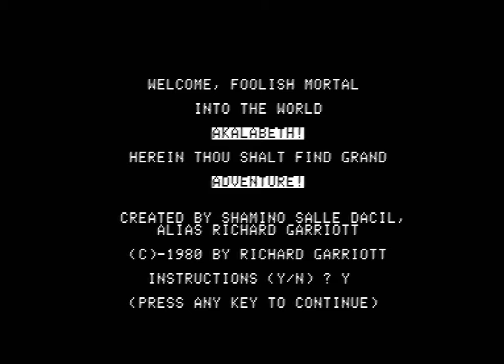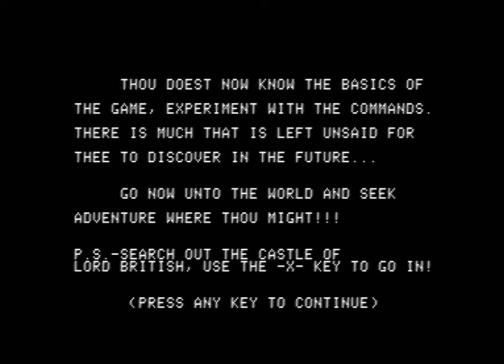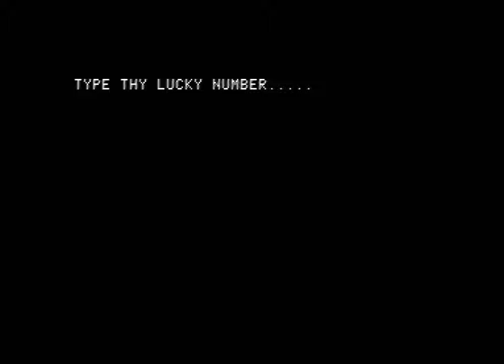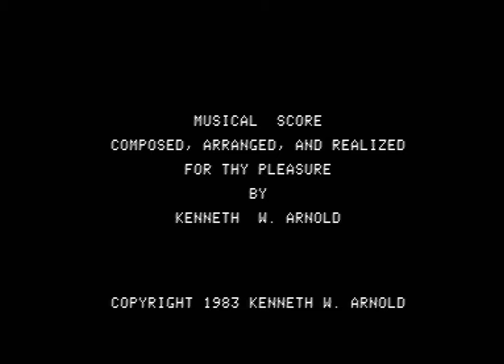Apple II Ultima Series - Complete Intros/Demos/Titles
I have compiled video of every Ultima boot, intro, demo and title for the Apple II.  This video runs from Akalabeth to Ultima V, including all remakes and official variants (no pirate junk here).  Every disk image has been run on my 128KiB Apple //e using a wDrive.  All disk images have been dumped (by others) from original disks in the .woz or .edd format to preserve their copy protection.  The music is being output from my ReactiveMicro Phasor clone which I modified by bypassing the terribly designed original amplifier circuit.  I am recording the Phasor through my PC motherboard's line in.

I recorded the Apple //e's speaker using a Zoom H1N binaural microphone which was generously donated to me by my friend Trixter.  The Apple //e's case is sufficiently roomy that I put the H1N in it and run a flat USB cable out of the system with the lid closed.  The H1N can function as a USB recording device and that is how I have it so I can record two audio sources with OBS.  I found the recording to be far closer to what I hear from the system, even though the microphone is so sensitive that it will also pick up the "thunk" of the keyboard keys and the snap of the wDrive's buttons when pressed.  You can also hear what is going on in the background at times too :) It certainly beats the awful Apple speaker input of the Phasor hands-down.  Now you can enjoy Richard Garriott's fascination with white noise-based title screen sound effects!

Here are the start times for each version :

0:00 - Akalabeth (Computerland, 1980)
1:15 - Akalabeth (California Pacific Computer Co., 1980)
2:09 - Ultima (California Pacific Computer, 1981)
4:01 - Ultima I - The First Age of Darkness (Origin Systems, 1986)
5:43 - Ultima I - The First Age of Darkness (Origin Systems, 1989 Ultima Trilogy version)
6:01 - Ultima II - Revenge of the Enchantress (On-line Systems, 1982)
8:15 - Ultima II - Revenge of the Enchantress (Origin Systems, 1989 Ultima Trilogy version)
10:07 - Ultima III - Exodus (Origin Systems Versions 1 and 2A, 1983)
13:39 - Ultima III - Exodus (Origin Systems Version 2B, 1983-84 & 1989)
14:36 - Ultima IV - Quest of the Avatar (Origin Systems, 1985)
18:33 - Ultima V - Warriors of Destiny (Origin Systems, 1988)

I have reserved the first comment in the comment section for more information about each variant.  I have tried to record only essential information, if material is identical across versions I did not feel it was always necessary to record it twice.